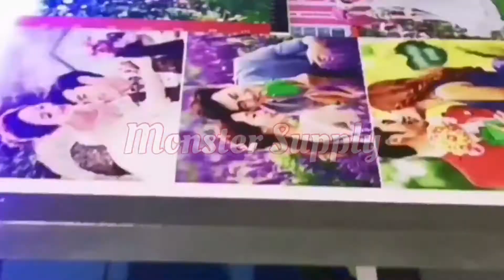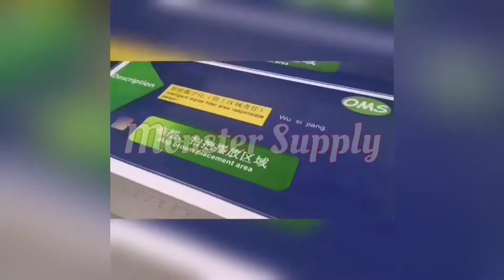UV6090 withvXP600 heads printer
Monster Supply
Mandalay city , Myanmar.